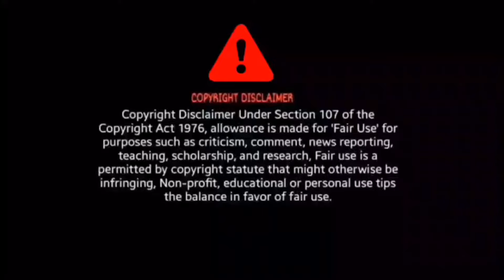Tora Mora Dosti | ତୋର ମୋର ଦୋଷ୍ଟି | Song Reaction | Odia Song | Babushan Mohanty | Sabyasachi | Pintu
Tora Mora Dosti Song Reaction

BroSis Reaction

Credit - Sandipan Odia